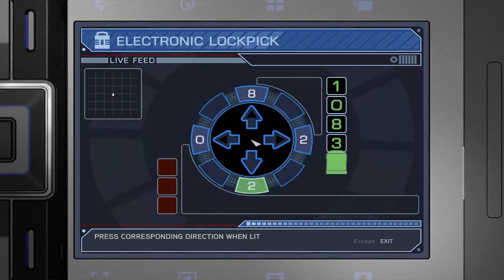► James Bond: Quantum of Solace - Walkthrough HD - Part 6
◄No Commentary►

Bond is Back! Based on the "Quantum of Solace" and "Casino Royale" films, Quantum Solace places you in the ruthless world of international espionage and intrigue. Blending first-person shooting and third-person action, you are in control of Bond's greatest weapon - his mind. Experience Bond as Daniel Craig - more dangerous, more lethal and more cunning than ever before.

Developer: Treyarch, Beenox, Vicarious Visions, Eurocom
Publisher:  Activision, Square Enix